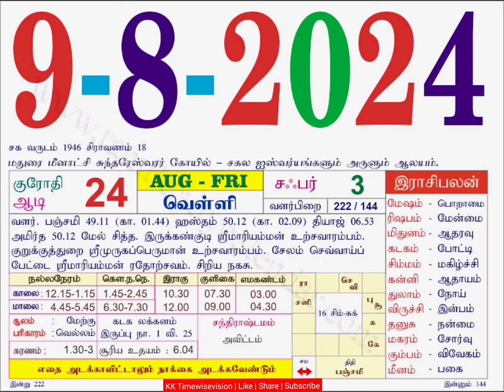Today Rasi Palan | 9/8/2024